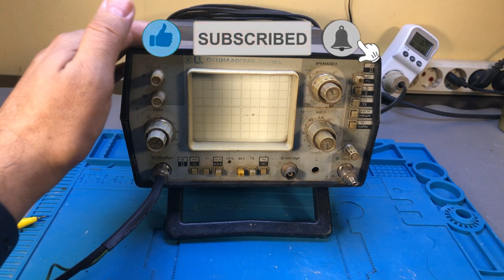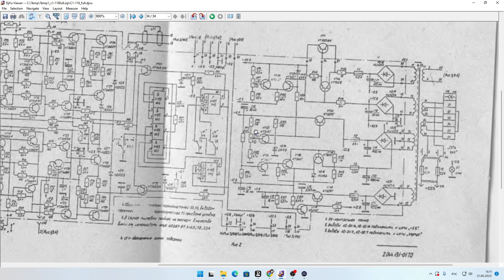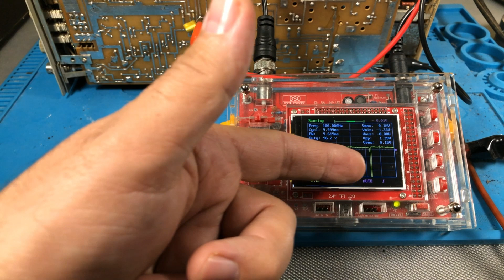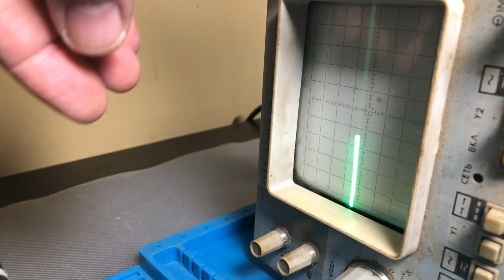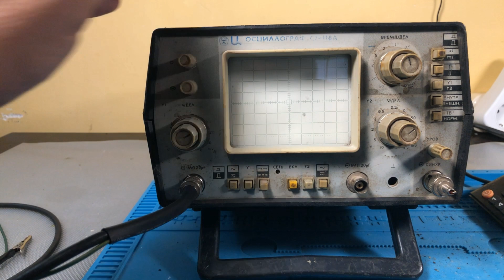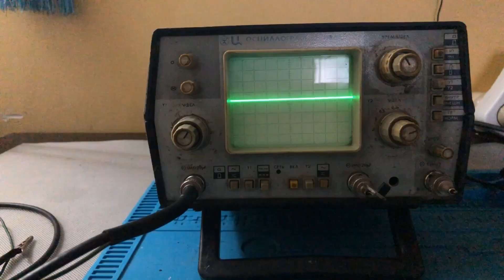Осцилоскоп С1-118А - ремонт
В днешното видео ще ви покажа ремонта на стария руски осцилоскоп C1-118A.

Ще започнем с разглобяване на осцилоскопа, ще разгледаме неговата схема и ще открием проблема.

Не забравяйте да харесате видеото. Абонирайте се за канала ми и натиснете камбанката, за да получавате известия за бъдещи видеа относно възстановяване на винтидж електроника.